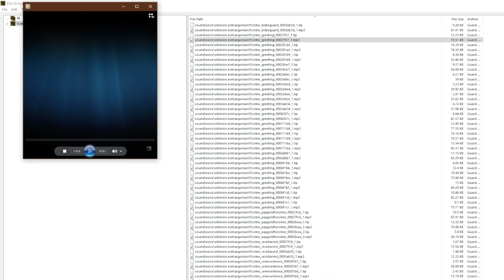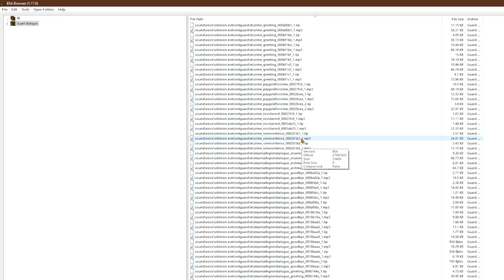Elevenlabs AI Oblivion Guard dialogue for all races/gender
I used ElevenLabs to create guard dialogue for all races/genders in Oblivion.

Too lazy to open the construction set to play the voices, and I'm not creating a custom NPC just so you can hear these lines, so enjoy my desktop.